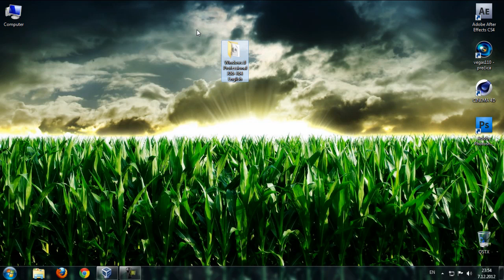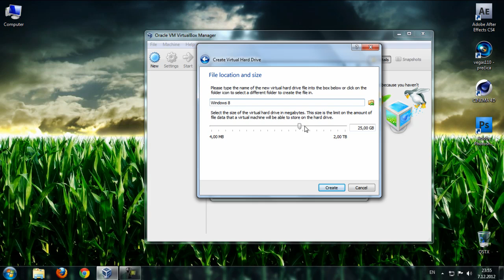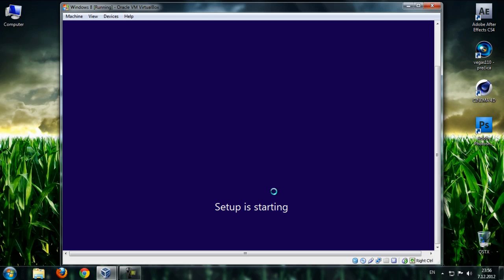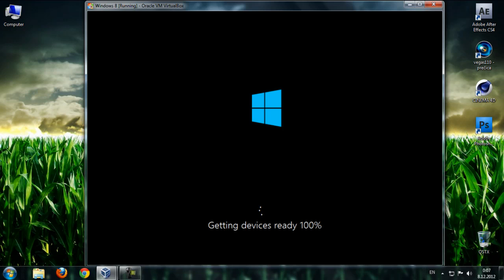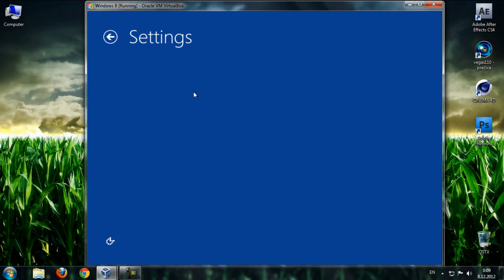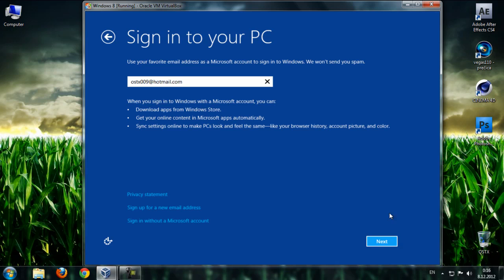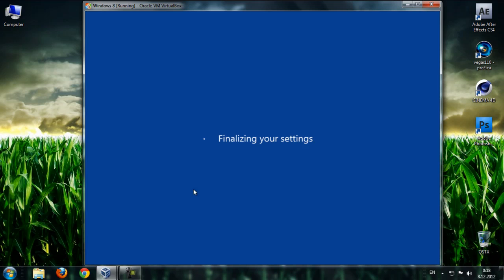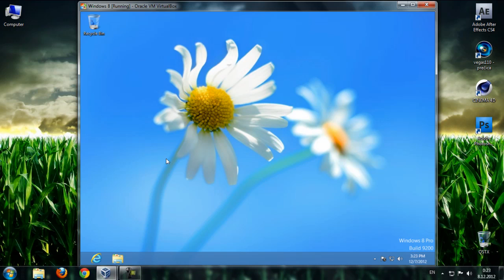How to install windows 8 on virtual box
READ:
This is not a real Windows installation it's on VirtualBox so This is the reason why I did not explain some things.
SORRY FOR BUGS IN VIDEO CLIP I HAD SOME PROBLEM IN MY COMPUTER.
First you need to download windows 8 from torrent site,or send me a private message and I will be send you a download link.
On start up choose a button C that the installation started from a CD-ROM.